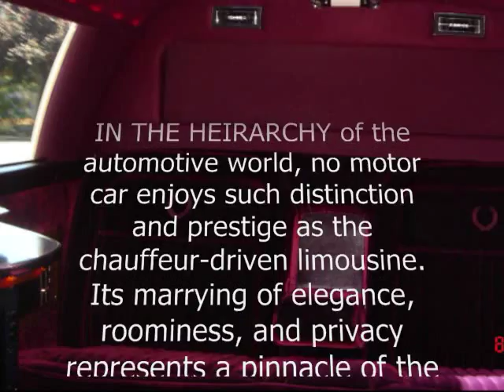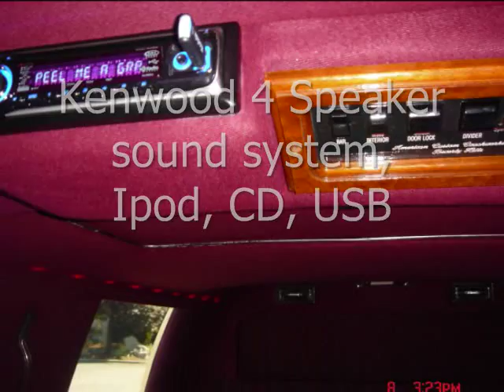1989 Cadillac Brougham Limousine Van Cleef Edition(24K Miles)